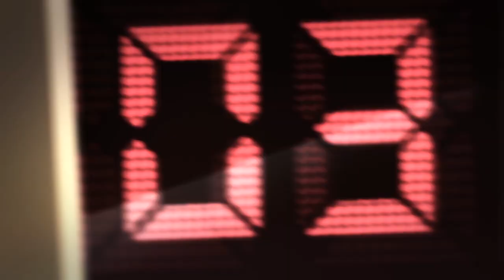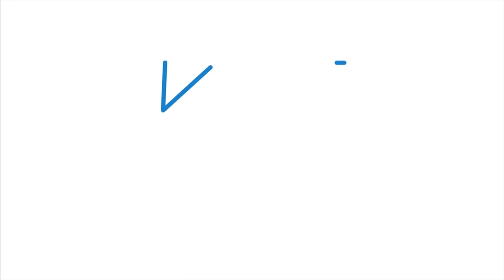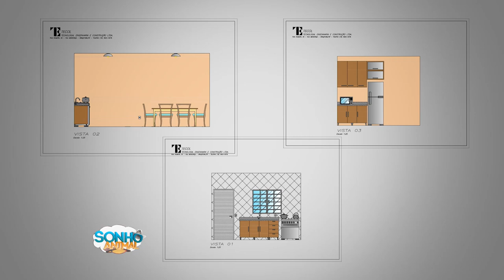Waguinho Animal 03/11/18 na íntegra